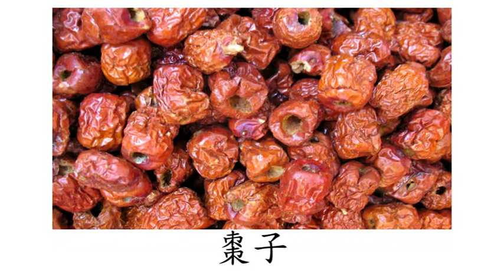Chinese (Mandarin) Flashcard Course for Children - Foods - Vegetables (兒童中文(普通話)字詞閃卡課程-食物-蔬菜)